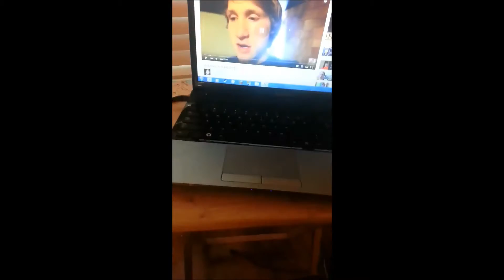F*ck Being Drunk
Yo sorry guys that i don't upload enough   but i have alot of exams coming u so i have to study my ass off